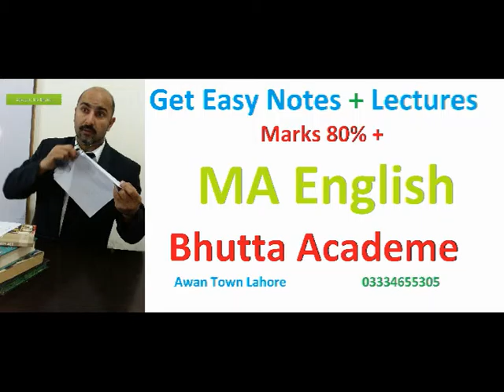Company Auditors Directors Chief Executive Commission Board SECP | Mercantile Law | Bhutta Academe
Company Auditors Directors Chief Executive Commission Board SECP | Mercantile Law | Urdu LLb notes pdf | Bhutta Academe

Advocate MK Bhutta Hindi English Urdu

Mercantile Law
Part -I
Q. 4.  Describe the law relating to the qualification method of appointment, powers, duties and procedure for the removal of a Company’s Auditor. Detail the provision of companies ordinance 1984 relating to the qualification, method of appointment, powers and duties and procedure for the removal of the company’s auditor. (2010) What are the legal provision regarding the qualifications, appointment and removal of auditors? (2013) How an auditor is appointed? Discuss powers and duties of an auditor. (2012) Define a Director. How is he appointed? What is his term of office? What are the ineligibilities of a certain person to become a director? What are the powers and how his office falls vacant. (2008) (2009) List the principal ways by which a director may be appointed to the office of a director of a public limited company. What are the principal restrictions on appointment to the office as a director? What are his powers and how his office falls vacant? (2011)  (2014) Define “Chief Executive”. How is he appointed? What are his terms of appointment and how is he removed. (2008) Define “Chief Executive”. State the law relating to his appointment duties and powers. (2012) Define Chief Executive. How is he appointed? What restriction on appointment of a chief executive are imposed? What are his terms of appointment and how is he removed? (2011) Give the composition of “The Commission” and The Board” under SECP ACT 1997. What are the qualification of “The commissioner and “The Members” and how can they be removed? (2009) Give the composition of “The Commission” and “The Security and Exchange Policy Board” under the SECP Act 1997. What are the qualification and disqualification of Commissions and Members and how they be removed. (2011)
Ans: Auditors:

Q. 3.  Define Prospectus. What are the liabilities both Civil & Criminal which arises as a result of an untrue statement in a prospectus? (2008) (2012) Define prospectus. What are its contents, what are the liabilities both civil and criminal which arises as a result of a statement in a prospectus? (2010) Elaborate the main objects of “prospectus”. Also explain the contents of prospectus. (2012) Explain the meaning and purpose of issuing a prospectus. What are the particulars which a prospectus must contain? (2014)
Ans:  Prospectus:

Q. 5.  What are the Statutory requirements in respect of Calling (i) Annual General Meeting (ii) Statutory Meeting (iii) Extra Ordinary General Meeting. State also the purpose for which such meetings as convened. (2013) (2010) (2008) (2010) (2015) What is statutory meeting? what is the procedure provided by Law for holding it? What particulars must a statutory Report contain? What Remedy has a shareholder if the meeting is not held or the report not filed? How many meetings may be held in relation to a company? Explain any one in detail. (2012) Note on the length of notice, Doctrine of constructive Notice, Resolution requiring special notice. (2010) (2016) Advocate Mk Bhutta 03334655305
Ans: Annual General Meeting

Q. 6.  Write a Note on: Dividends, Share Certificate, Member Inter –se, Ordinary resolution, Company limited by Guarantee, Doctrine of indoor management, Implied authorities of the partners in firm, Contributories. (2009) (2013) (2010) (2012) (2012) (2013)
Ans:  Dividends:
Q. 7.  What do you understand by the term “Promoter” of a Company? Enumerate their duties and liabilities. How are they remunerated? (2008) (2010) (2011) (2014)
Ans:  The persons who

we will solve these questions:
What are the four divisions of the SECP?
Who is the head of SECP?
What is the role of SECP in Pakistan?
What are the primary services of SECP?

secp board of directors,
secp registered companies list,
secp chairman 2022,
secp registered companies list pdf,
secp chairman list,
secp company search,
mercantile law book pdf,
mercantile law pakistan,
mercantile law syllabus,
llb university of london,
Bhutta Academe,
Urdu Translation,
Llb Semester 08,
llb 5 years syllabus punjab university,
5 year llb syllabus pdf,